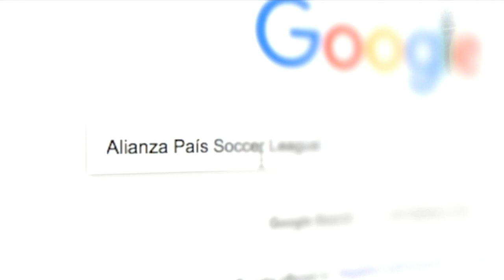Bradford Wolves vs Ricardo Jara